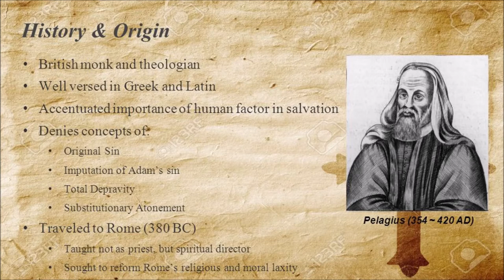What is Pelagianism?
Pelagius objected to the prayer of Saint Augustine "Oh God, command what Thou wouldst; and grant what Thou doest command."